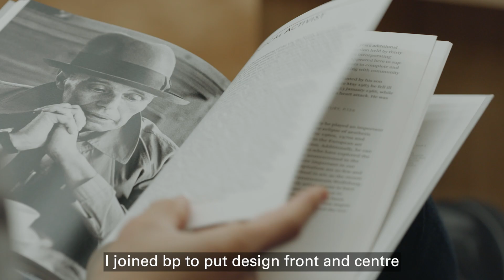Meet Kin: Designer | bp careers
Discover Kin's role at bp as a designer. Learn how he collaborates with product leads and portfolio managers to enhance our design processes.

Kin's dedication to design goes beyond the typical workday. He shares insights into bp's commitment to creating innovative digital products and services. Kin's work in design is vital in driving bp towards our net zero goal, reflecting our purpose to reimagine energy for the betterment of people and the planet.

Would you only like to see a specific part of this video about design at bp? Click here for timestamps:

00:00 What design means
00:31 How do people use or interact with our products
00:51 How we’re using design
01:26 The best part about Kin’s job